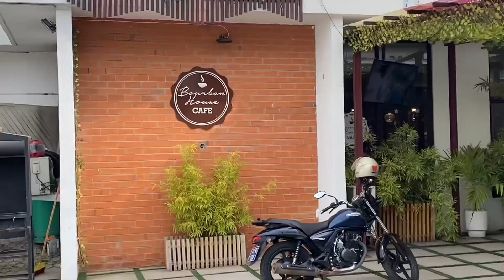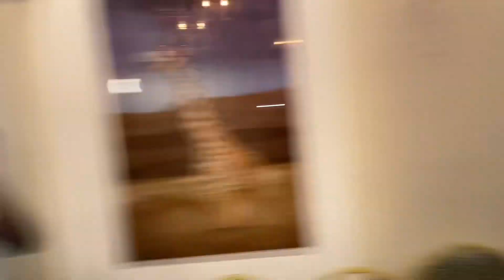Arie’s 7th birthday lunch at Bourbon House Cafè